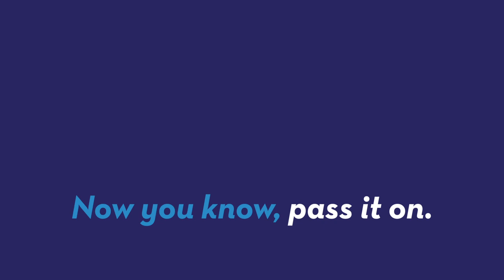Groom arrested at wedding, wife picks up rented tux from county jail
Pennsylvania man Todd Sadefar was arrested at a church right after he got married and his wife had to pick up his rented tux at the county jail. Gillian Pensavalle (@GillianWithaG) has more.